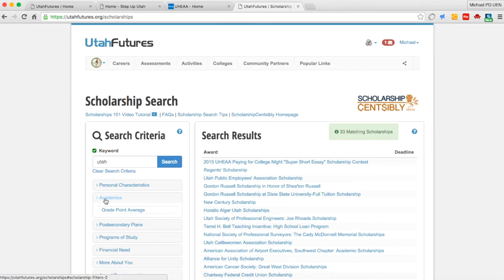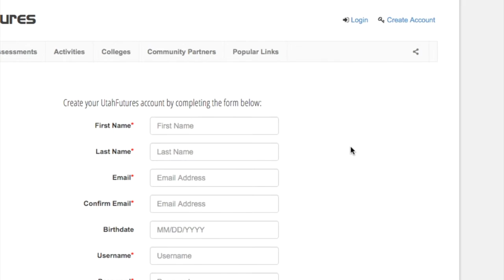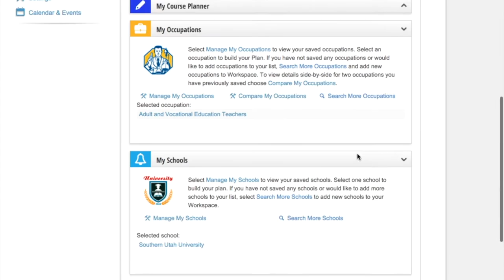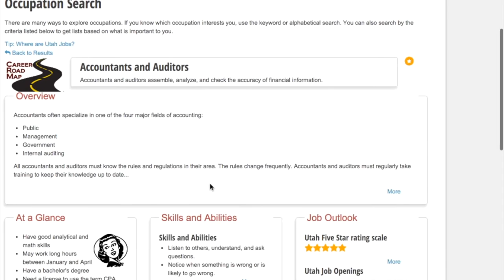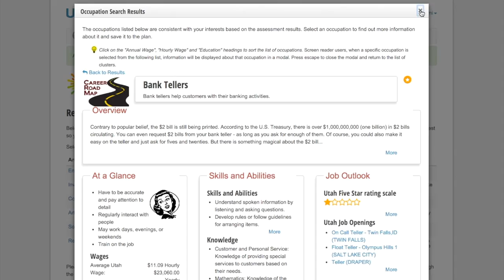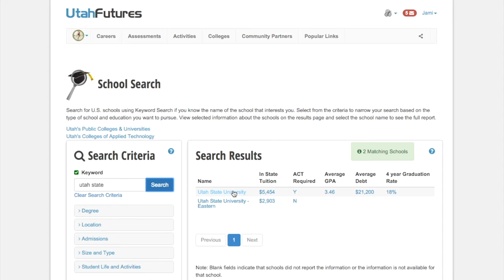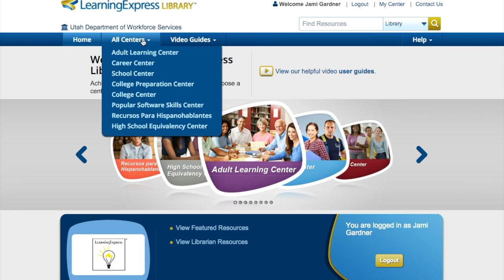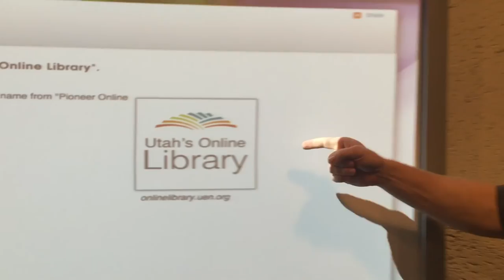UEN PDTV: UtahFutures.org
Learn how to use UtahFutures.org with your students as they prepare for their College Applications and Careers.